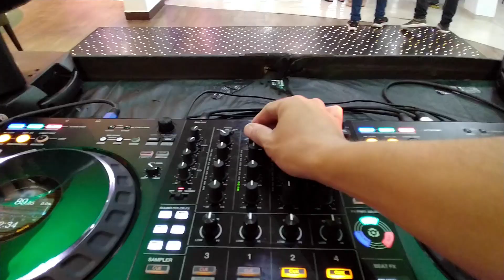Aniversário Maria Veletina Cakky Ballaco Figueiras Santo André DJ Edytronik